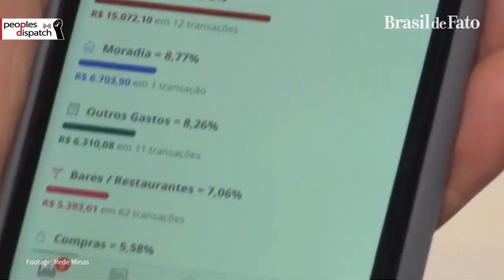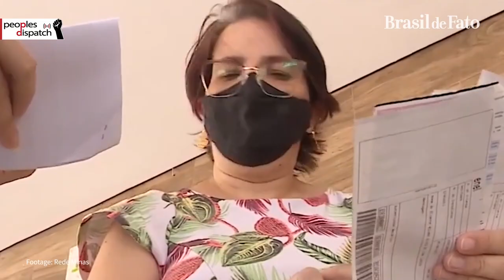Daily Round-up | British ferry workers fired, women's groups oppose Lasso's veto and other stories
In today’s episode of the Daily Round-up, we look at the firing of ferry workers of P&O in the United Kingdom, the response of Ecuadorian women's organizations to the president's veto to an abortion bill and the woes of Brazil's women workers.